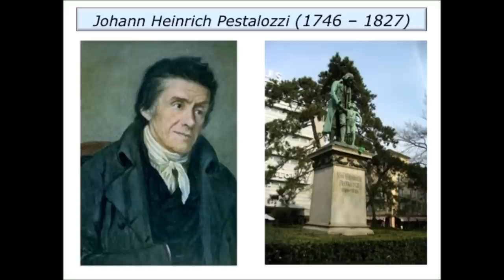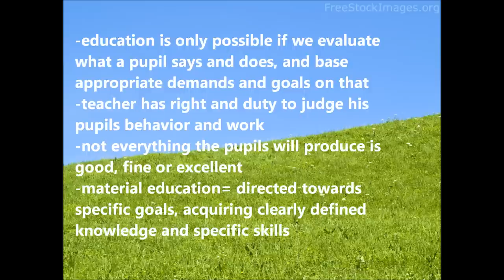Pestalozzi's philosophy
created after my participation in two seminars (Converging competences)-Riga and Tartu 2011